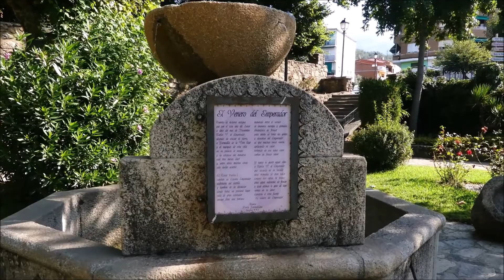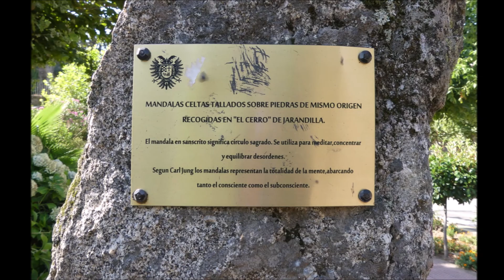JARDINES DE JARANDILLA DE LA VERA - AÑO 2020